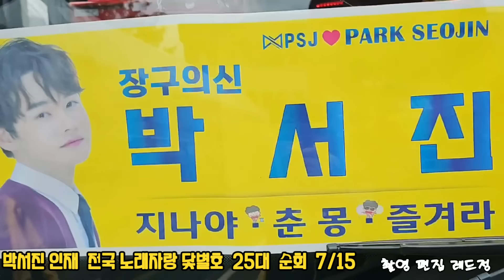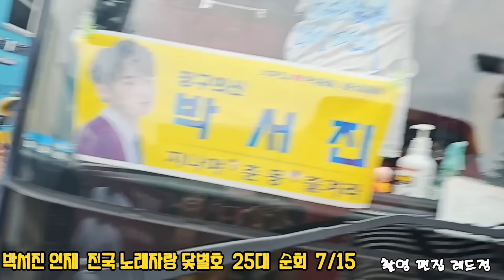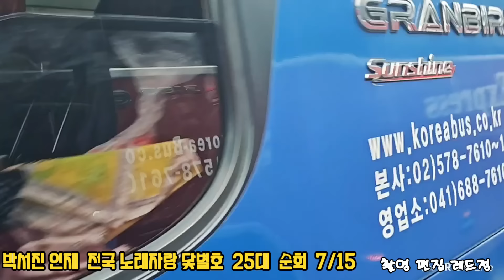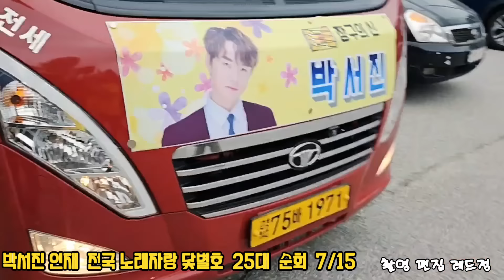퇴근길 25곳 닻별호 오르내리며 감사인사 편집 하면서 느낀점 다리는 안아프신지 걱정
인재전국노래자랑 현장에 닻별님들을
보고  뿌듯함에 전율이 ㅠㅠ
강동과 벅참이 밀려

역시 명품 닻별  박서진가수  25곳 닻별호 오르내리며 행복한 미소를 봤습니다

tv조선 미스터로또 깜빡이를 키고 오세요

7월 20일 (목요일)
 TV 조선
 미스터로또

7월 22일 (토요일)
 고성희망드림콘서트
장소: 고성군 종합운동장
 시간: 오후 7시 30분
티켓 예매자 입장가능

 7월 26일 (수요일)
문경행사
 한여름밤의 트롯콘서트
 장소: 문경문화예술회관 대공연장

 7월 27일 (목요일)
 문경행사

MBC ON
 트롯챔피언

 TV 조선
 미스터로또

 7월 28일 (금요일)
 영월행사
동강뗏목축제
 장소: 영월 동강둔치

7월 29일 (토요일)
 고창행사
구시포 해변콘서트
 장소: 구시포해수욕장

 7월 30일 (일요일)
의성행사
 장소: 최치원문학관앞 잔디광장
 시간: 오후 1시
행사내용 추후공지

박서진'트롯 챔피언#별아별아

7월 13일 (목요일)
 MBC ON
 트롯챔피언

TV 조선
 미스터로또

 7월 15일 (토요일)
 KBS1
 전국노래자랑 녹화
 인제군편
 장소: 인제체육관

가수 박서진 팬클럽 '닻별', 사천시 고향사랑기부제 1000만원 기부
출처 : 더팩트 | 네이버

미스터로또 립스틱 짙게 바르고

아침마당 링크

tv조선 미스터로또 제6회 유튜브
박서진 정말 좋았네

   박서진 유튜브

장구의신 박서진 공식 팬카페 링크

박서진tv조선미스터로또 방청석 신청

미스터로또 네이버공식영상 연하의남자 링크